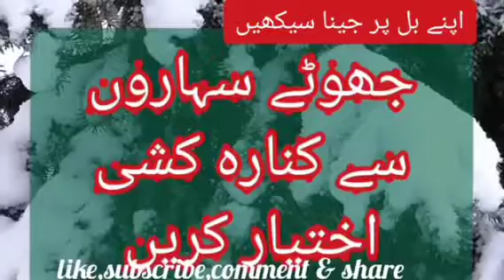jhoota wada | Jhooti umeed | false promise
Badshah aur darban ki kahani

garam kapdon ka wada

jhoota wada

Jhooti umeed

false promise

Sahare

sahare wale kante

umeed

jhoote wade

badshah ka jhoota wada

jhoota wada tera

apni takat ko pehchano

apni taqat

apne bal pe lado

apne bal par

apne bal par karu ladai

Darban aur badshah

boorha darban aur badshah

budha darban aur badshah

Badshah aur darban ka waqia

urdu motivational